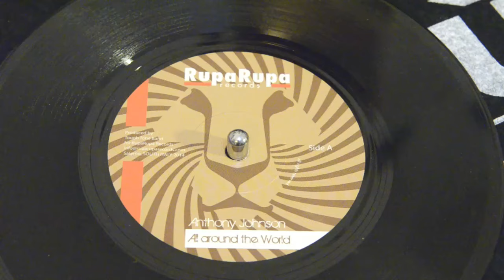Anthony Johnson - All Around The World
5/22/14 Anthony Johnson's new tune available on vinyl 7"
Produced by Rupa Rupa Records,

Copyright Rupa Rupa Records 2014
Recorded and Mixed at Rupa Rupa Studios.

The riddim is : No One Riddim, Performed by Tough Tone Band, playing " No one knows".